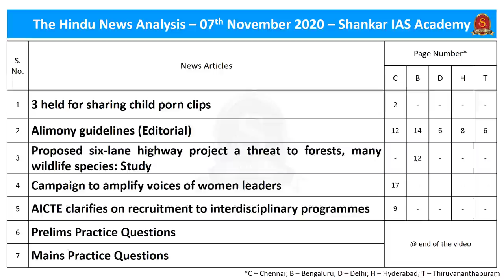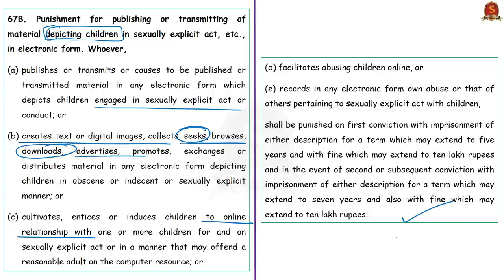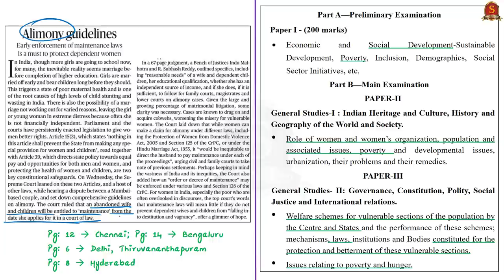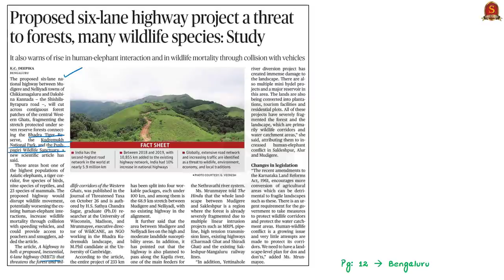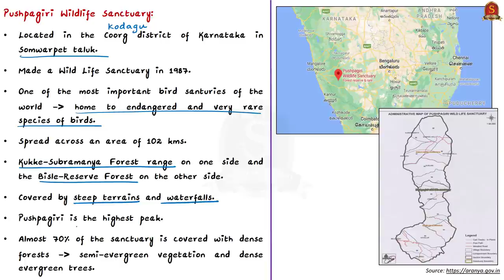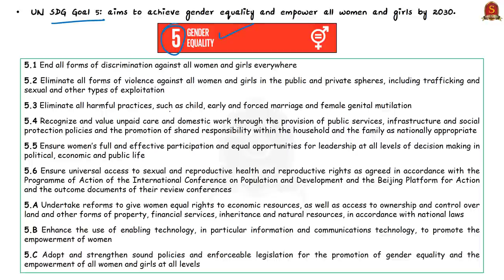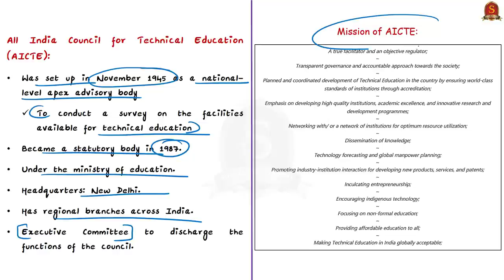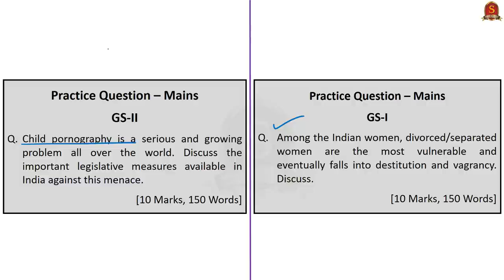The Hindu Daily News Analysis || 07th November 2020 || UPSC Current Affairs || Prelims 21 & Mains 20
►►Introduction - 0:00
►►List of Topics - 0:03
►►Time Stamping of news articles:
1. 3 held for sharing child porn clips - 0:46
2. Alimony guidelines (Editorial) - 6:44
3. Proposed six-lane highway project a threat to forests, many wildlife species: Study - 10:37
4. Campaign to amplify voices of women leaders - 15:49
5. AICTE clarifies on recruitment to interdisciplinary programmes - 18:51
6. Prelims Practice Questions - 22:44
7. Mains Practice Questions - 24:41

Important topics such as Alimony ChildPornographyAndLaw ProtectedAreasInKarnataka PledgeForProgress AICTE KudremukhNationalPark PushpagiriWLS BhadraTigerReserve are vividly discussed in UPSC Civil Services Exam Perspective in this video, with a special Practice cum Revision session in the end.